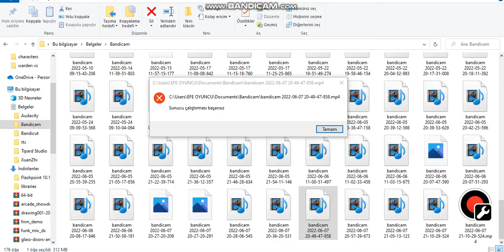ZENGİN VS FAKİR ÇİZGİ FİLİMİ 2 sezon 4 .BÖLÜM MİNİ WORLD